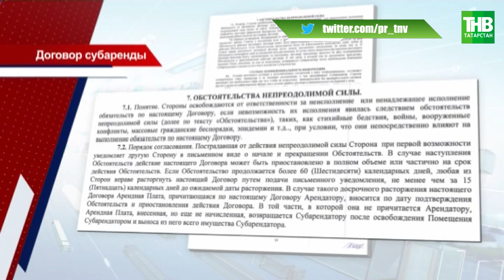Им уже нечем платить за аренду: клиентов нет, заказов тоже 😷 ТНВ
Им уже нечем платить за аренду, клиентов нет, заказов тоже. Но на уступки предпринимателям не идут. В нашу редакцию обратились бизнесмены, которые снимают офисы на улице Тукая 23. По их словам, они пытались договориться с арендатором - на скидку или отсрочку. В крайнем случае - расторгнуть договор аренды. Но, на встречу им не пошли. Говорят, сначала заплатите за апрель.

Координаты:
☎ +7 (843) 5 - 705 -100